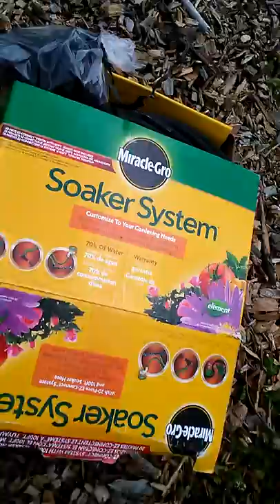VEGETABLE GARDEN HACK:Sink your hoses:BOTTOM WATERS THE ROOTS:No Splash on Tomatoes=No Blight!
This video shows the first version of the sunken hoses in one of the beds in which I garden. It explains the why and shows you the how, before the beds get filled with soil!
Saves a lot osf struggling with heavyy plastic hoses or making 723 trips back & forth with the watering can or cans!
Also helps prevent blight on your tomatoes as they do not get splashed!
The Big Fat American Allottment Tour from June shows you what it looks like now "pretty much"!
New tour coming soon!